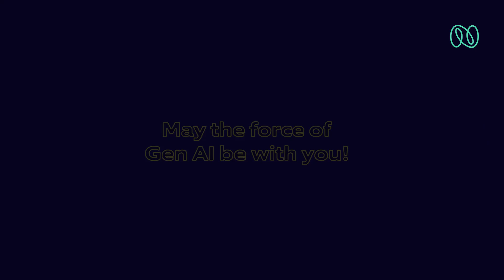Falcon.AI – the key to engineering excellence journey | Nagarro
Falcon.AI by Nagarro is smart tool to showcase data driven insights of the excellence journey of any project. It helps to track key metrics of project management to bring continuous improvement in projects by setting up right benchmarks. Take the next step towards excellence—explore Falcon.AI today!